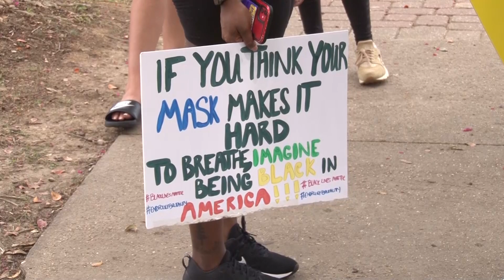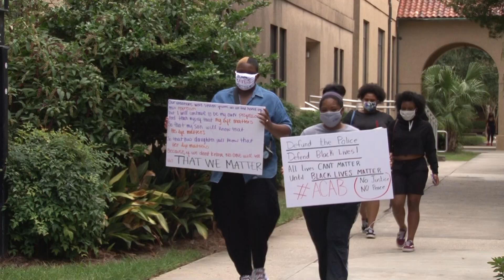LSU Supports Black Lives Matter March on Campus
LSU student T.J. Polk organized a BLM march on campus, September 5th 2020. LSU's Men's Basketball Team showed their support, including PG Javonte Smart, and head coach Will Wade. Polk thinks that this is "a step in the right direction" for LSU.